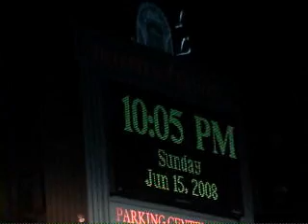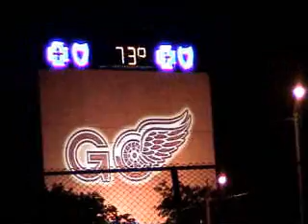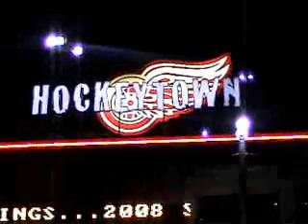Bob James-Night Crawler(Night crawling Detroit)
People out at night in the City of Detroit with Bob James & Grover Washington Jr.